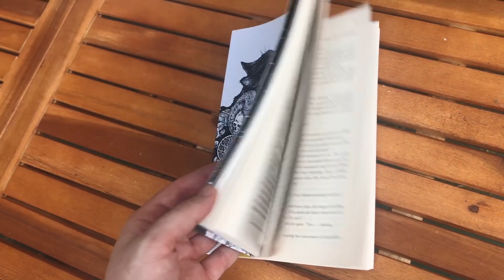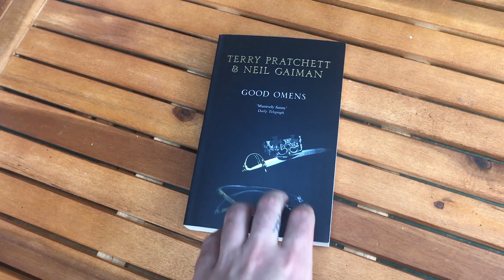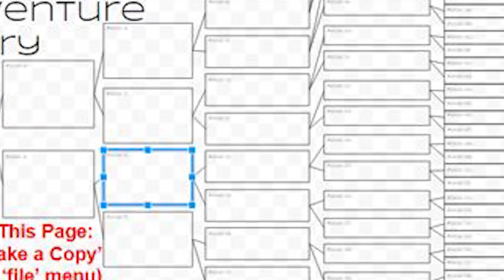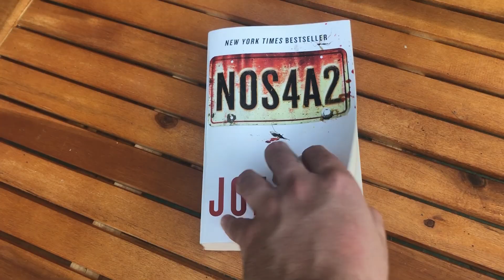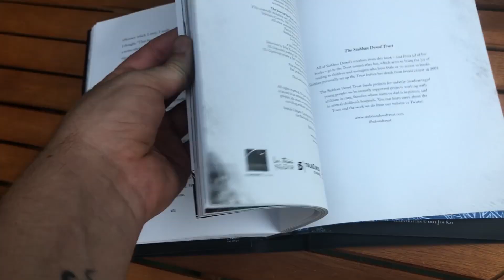first book haul in almost a year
It has been a long time since I stocked up on some books, but here we are.
(Open Me)